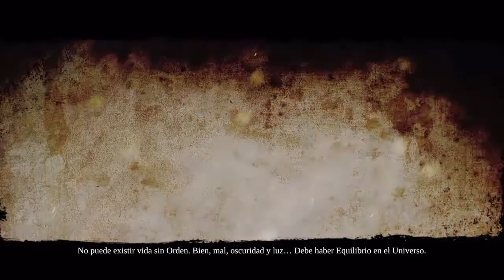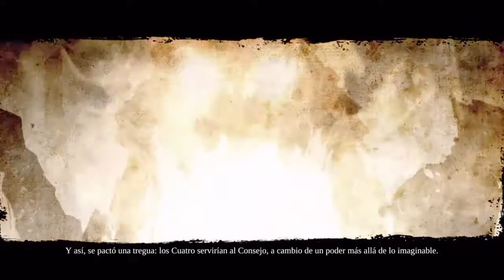Darksiders 2 Deathinitive ed: Muerte entra en escena (Lets´s play Español)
Hola a todos, hoy empiezo una nueva guia con este magnifico juego, veremos las aventuras de muerte y mostrare casi todas las misiones secundarias y algunos coleccionables ,espero que os guste y os ayude.

Datos del juego: La historia transcurre después de que guerra condenara a la humanidad y descubriera quien fue el culpable, ahora continuamos con el hermano de guerra (Muerte) que lo que quiere es salvar a su hermano y demostrar que es inocente, pero para hacerlo tendrá que viajar por muchos mundos y vivir un montón de aventuras, plagadas de monstruos, mazmorras y muchas misiones.